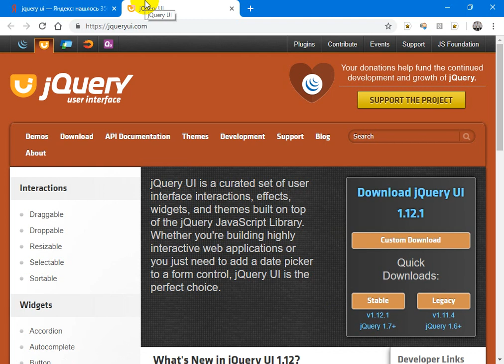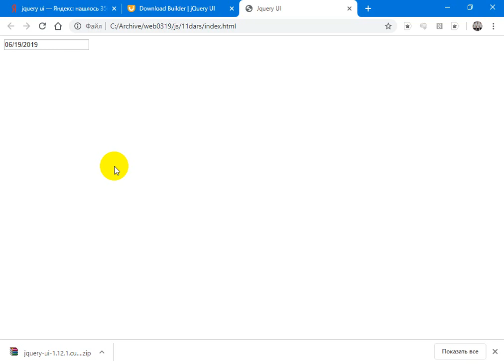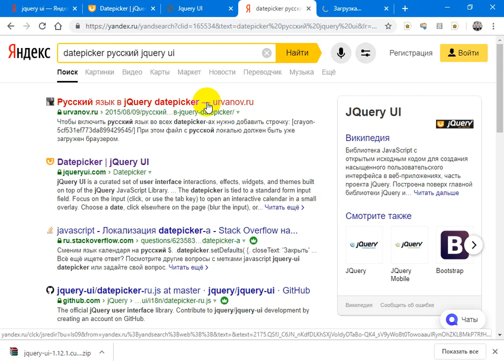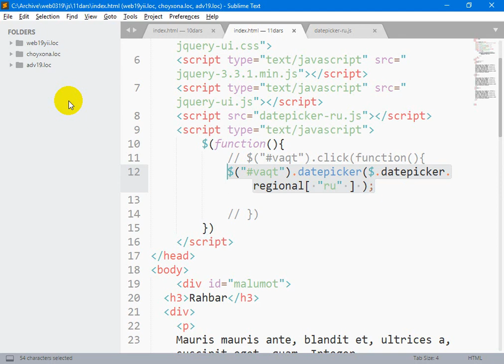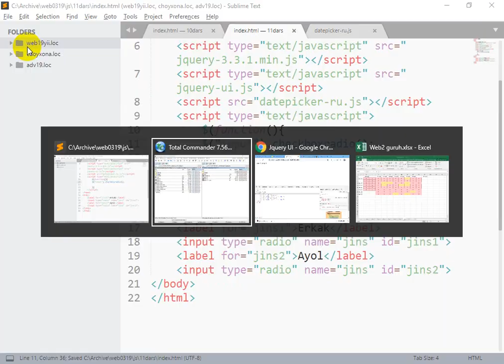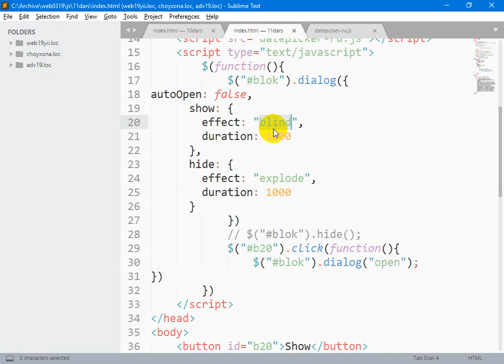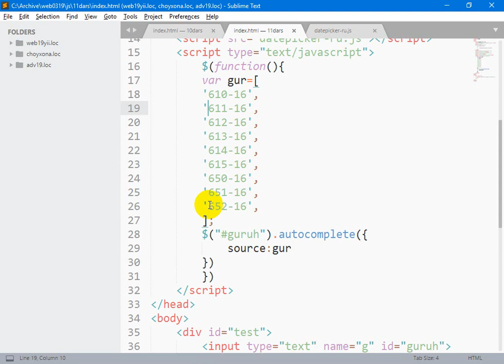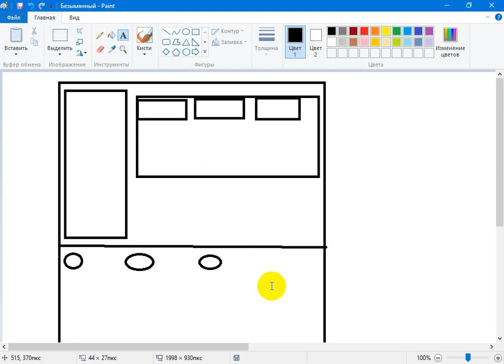11 dars. jquery ui. O'zbek tilida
Ushbu darsda jquery ui kutubxonasi bilan ishlash imkoniyatlari yoritilgan.
Dastlab kutubxonani saytidan kochirib olinadi hamda kerakli tartibda veb sahifaga ulanadi.
Darsda jquery ui ning  interactions, widgets va effectlari keng yoritilgan.
Har bir xususiyat misollar bilan keltirilb o'tilgan. Masalan sanalar bilan ishlash uchun datepicker, yozuv malumotlarini oldindan tanlash uchun autocomplete kabi misollar mavjud,
Ushbu misollar yordamida yaratilayotgan veb sahifani yanada interfaolroq va effektliroq qilish imkoniyatlari mavjud